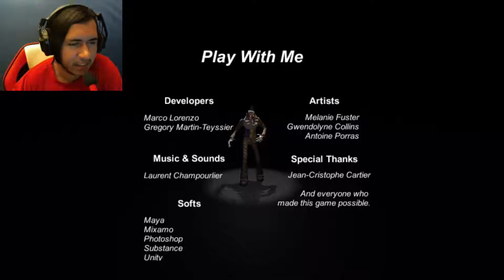Play With Me | SCARIEST CLOWN JUMPSCARE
'Play With Me' is a french student project aiming for total immersion in this horrific adventure.

(Download Link)